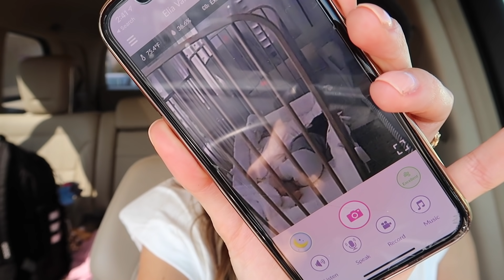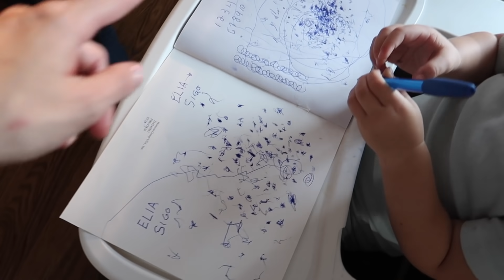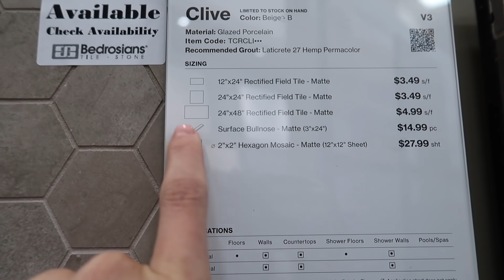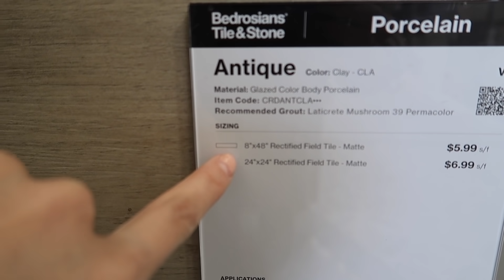SEMANA RELAJANTE + PINTAMOS EL CUARTO PARA GIAN!!